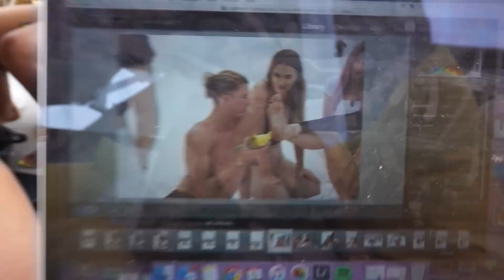My Suitcase Got Lost | STILL... BEST HOLIDAY EVER!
Helllooo my darlings! Here is my Mykonos vlog, I hope you all enjoy. It's super super chilled :) xx

Kashani Grimmond
West End 4101
QLD Australia